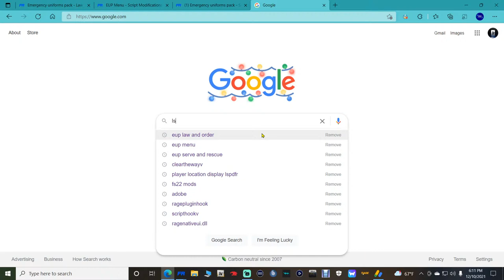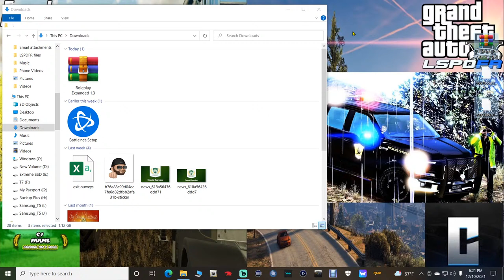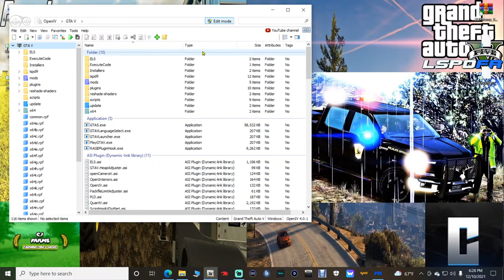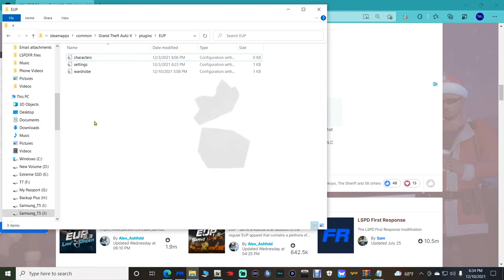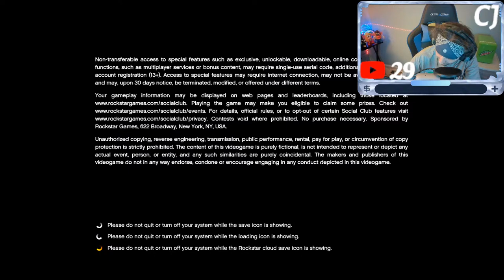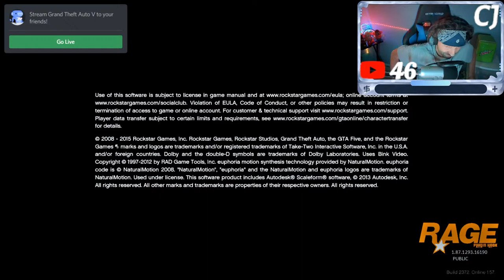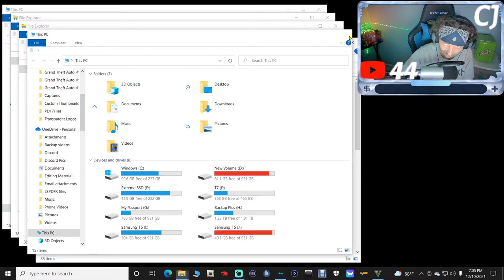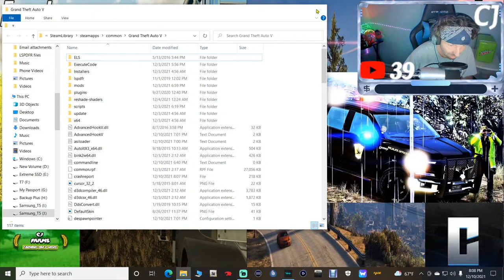LSPDFR Live!!!🔴| Blaine Motorcycle Bound!! | Live EUP Tutorial!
Chris Vroman’s Amazon wish list

NO POLITICS ALLOWED ON THIS CHANNEL!! You wanna talk about politics with me? No exceptions!!

NOTE!! If you need help with your GTAV/LSPDFR then get with the support team. Link for the Discord is below. Thank you all for your understanding.

Shout-out to my Patreons!🤟

Grace Gamez☑️

David Toms☑️

Chris Vroman🏁

Member Docs! ✅

Social Media Docs!

Game Docs!